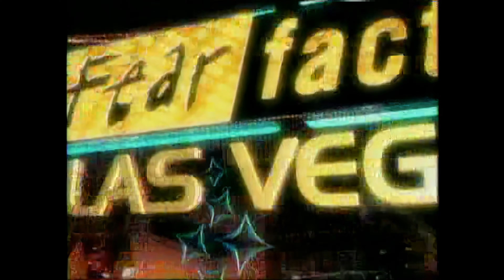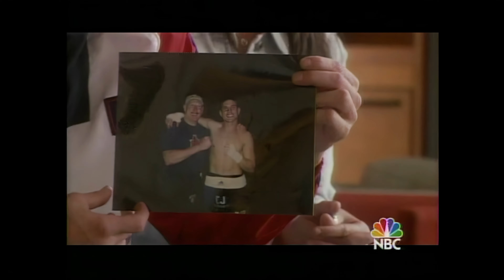NBC promos February 20, 2005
NBC promos air during primetime on February 20, 2005.  Promos include Scrubs, Committed, The Apprentice, ER, Fear Factor, Las Vegas, Law & Order Trial by Jury, Medium, Law & Order: SVU, The Contender, and The Office